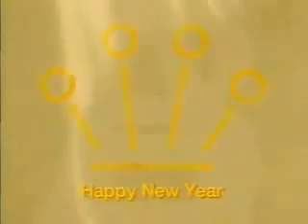ABBA - Angeleyes (Special Edition)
This is a video that I made to the hugely under-appreciated ABBA song, Angeleyes. It is has been made using previous ABBA Promotional Videos (music videos).